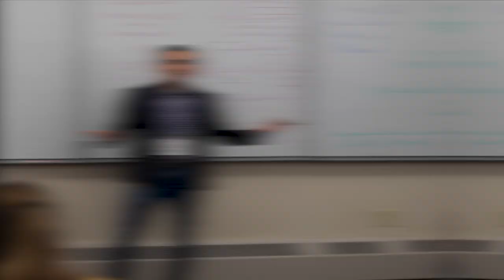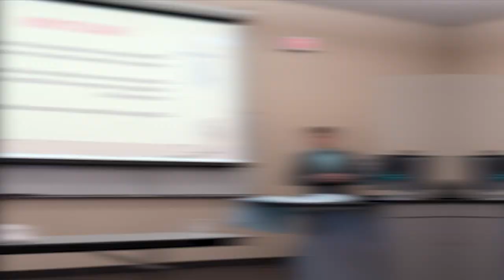McGraw School of Business Presents: The Createur Conference and Pitch Competition 2023 Recap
Olivet Nazarene University hosted its inaugural Createur Conference and Pitch Competition April 13-14, 2023 and it was a huge success. There were hundreds conference attendees throughout the two-day event, including faculty, staff, students, alumni and community members.

More about Createur Conference and Pitch Competition:

During the first-ever two-day event, college students, community partneurs, investeurs, and business menteurs gathered in person to discover how entrepreneurs can do good and solve the world's problems.

Pitch Competition

College Students and Olivet Alumni entered the pitch competition to get advice from successful entrepreneurial judges, and even win prize money to start or grow your business idea.  $10,500 was awarded in prize money to college students and Olivet Nazarene University alumni to start or grow their big idea.

Spark Sessions

Attendees personalized their event by selecting from over 15 different Spark Sessions, where they heard from proven entrepreneurs & industry leaders exploring the topics that interested them most.

World-Class Keynote

Students networked with their peers and business leaders during the evening dinner session with keynote speaker Steve Green, President of Hobby Lobby Stores, Inc., the world's largest privately owned arts and crafts retailer.